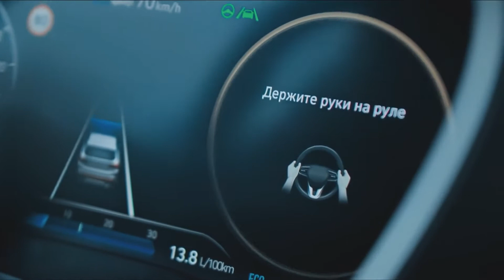2022 Hyundai Creta Facelift Upcoming SUV India - Launch Date, Price, Mileage Engine Power & Features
Hey Guys, This is 2022 Hyundai Creta Facelift Upcoming SUV India. Here is Most Useful Information About 2022 Hyundai Creta Facelift Upcoming SUV India - Launch Date, Price, Mileage Engine Power & Features.

The new-gen Hyundai Creta for Russia, compared to the India-spec model, gets a new grille, tweaked front bumper, and a refreshed air dam at the front. Towards the rear, the Russia-spec second-gen Creta receives a revised boot lid that misses out on the black insert and a stop lamp from the India-spec model.

The interiors of the Russia-spec second-gen Hyundai Creta are largely identical to the India-spec model, with a four-spoke steering wheel, dual-tone interiors, and a 10.25-inch touchscreen infotainment system. Under the hood, the model is available with a 1.5-litre petrol engine and a 2.0-litre petrol engine. Transmission options include six-speed manual and automatic units. Also on offer is an AWD system.